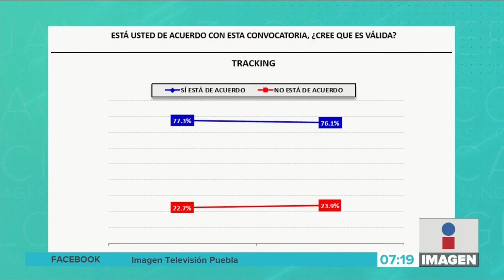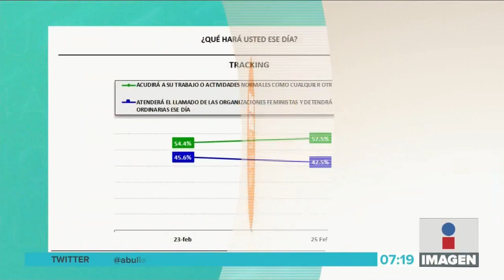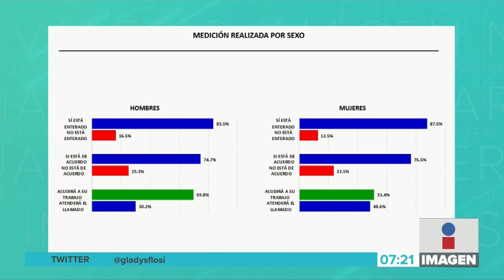Ser Mujer: Opinión || Noticias con Juan Carlos Valerio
¡Falta una semana para el paro nacional "el nueve ninguna se mueve"! ¿Qué opinan sobre este movimiento las poblanas? Déjenos sus comentarios aquí.